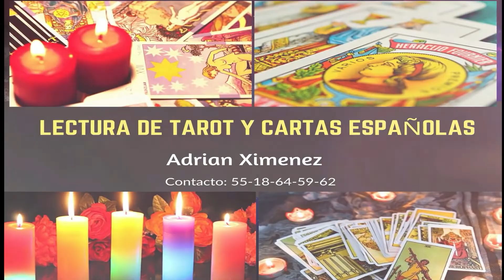Predicción para Ricky Martin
Aho 🔥